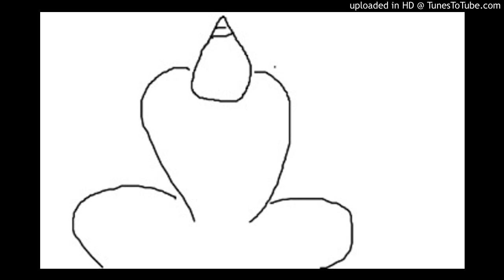【2018-02-03】帰宅の喩【悟りの真実】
ブログ「鬼和尚の仏教勉強会」より

　悟りとは人が変じて別の何かになることではないのじゃ。
　むしろ本来の状態に戻ることなのじゃ。
　偽りの観念世界から真実の家に帰ることとも言えるのじゃ。

　例えば金持ちの子が家に飽き足らず、どこか遠くへ旅に出たとしよう。
　その子は厳しい世間で何年も暮らし、乞食に成り果ててうろつきまわっていたのじゃ。
　持っている物は汚い破れた衣と、破れた地図とけものを打つ為の折れた杖と壊れたお椀だけなのじゃ。

　どんどん流れて行き着いたのはかつて暮らしていた自分の家だったのじゃ。
　しかしあまりに長くよそに行っていたために自分の家ということもわからなかったのじゃ。
　金持ちの子はただ一日の糧となる食事を求めて、その家に行ったのじゃ。

　その家の門を叩くと金持ちの親が出てきたのじゃ。
　すると金持ちの親は直ぐにそれが自分の子供とわかったのじゃ。

　親は子にこう告げたのじゃ。
　「お前はわしの子じゃ。この門を入ればこの家も財産もこの地方の土地も全ておぬしのものじゃ。
　　しかし、この門に入るにはその汚いものを全て捨てなければいかんのじゃ」
　すると子は直ぐに破れた衣を脱ぎ捨て、破れた地図も折れた杖も壊れたお椀も捨てたのじゃ。
　そして門に入り、家も財産も土地も全てを自分のものとすることができたのじゃ。

　悟りを求めるのも元からある本来の全てを取り戻すことなのじゃ。
　それには今自分のものと思っているものを悉く捨てなければいかんのじゃ。
　人が自分と思っている破れた衣のような自我。
　破れた地図のような愚かさ。
　獣を追うための折れた杖のような怒り。
　壊れたお椀のような貪欲。

　それらを捨ててようやく全てを得られる悟りの門に入れるのじゃ。

　自我は衣のように人を守り、他人から見られる自分があると言う観念なのじゃ。
　しかし、それは実は破れた衣のように心身を守れず、我執によって醜さをあらわすだけのものじゃ。
　自分の名前とイメージがその本体であり、それらのために人は自らの心身を疲弊させ、壊すのも厭わないのじゃ。
　その観念に囚われて全てを自分のものとしたいと思う醜さが現れるのじゃ。
　それは捨て去ってよい薄汚れた観念でしかないのじゃ。

　人の愚かさは破れた地図のようなものじゃ。
　我執や囚われによって人は愚かさを保ち、自らの利益を図ろうとして却って迷い、苦しんでいるのじゃ。
　それもまた必要な物ではないのじゃ。

　怒りは折れた杖のようなものじゃ。
　折れた杖でけものを打とうとしても役に立たないばかりか、自らを傷つけるものじゃ。
　恐れから逃れるために人は怒りを起こすが、それは却って自らを傷つけるのじゃ。
　そのような怒りも捨て去るべきものじゃ。

　貪欲は壊れたお椀のようなものじゃ。
　壊れたお椀に食物を入れても、こぼれてしまうからいつまでも一杯にならないのじゃ。
　そのように欲は不安に拠って起こるものであるから、限りが無いのじゃ。
　貪欲があればいつまでも満足することは無く、無駄に時間を過ごしてしまうのじゃ。
　それも捨てなければ悟りの門には入れないのじゃ。

　人がただ老病死の苦を逃れようとして悟りの道を行くのは、自分の家に一日の糧を求めて行くようなものじゃ。
　そのために今自分であり、自分のものとしている全てを捨てれば全てが得られるのじゃ。
　それは他から与えられるものではなく、自らが変ることでもなく、本来のありように回帰することなのじゃ。
　そのような悟りによって全てと本質的に繋がり、永遠の安楽に到達するのじゃ。
　修行者は実践によって確めるのじゃ。